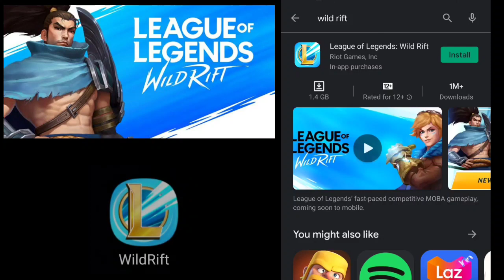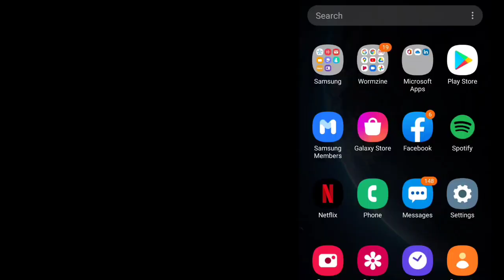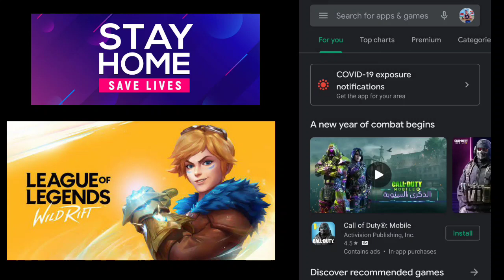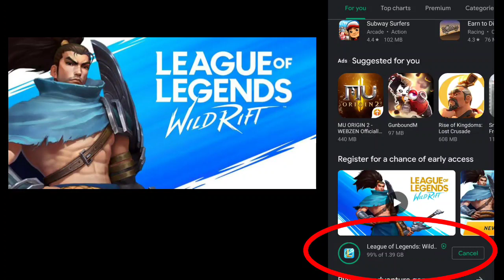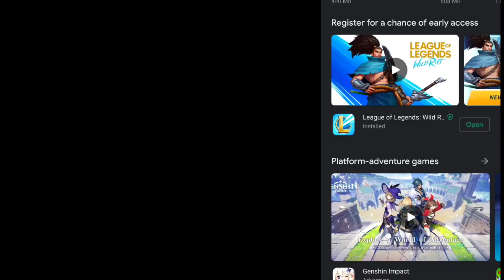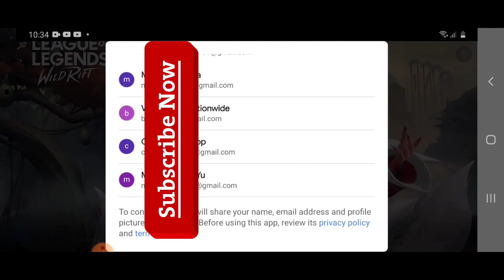Paano mag INSTALL ng Wild Rift sa Andoid Devices | LOL Mobile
Paano mag install ng wild rift or LOL Mobile ng  Hindi na kailangan mag pre regester, sundan lang po ang aking gagawin working po sya mga ka lods

lol mobile,league of legends
mobile,league of legends
 wild rift
wild rift beta test
lol mobile release data,
lol mobile beta test
league of legends wild Rift
LOL Mobile
lol pre regester

fb. melvzTV